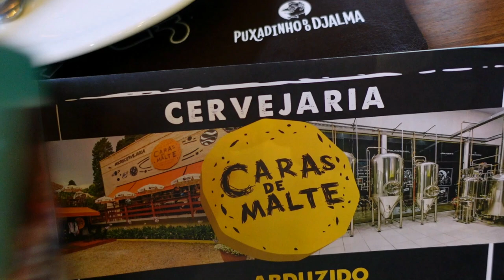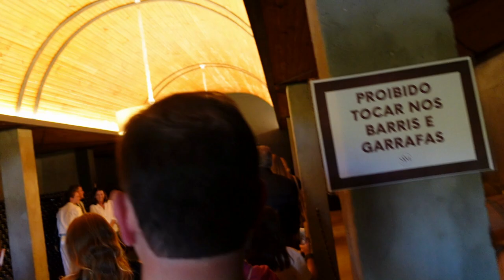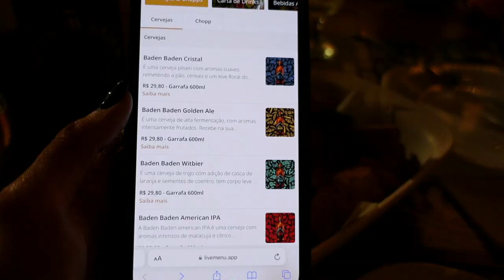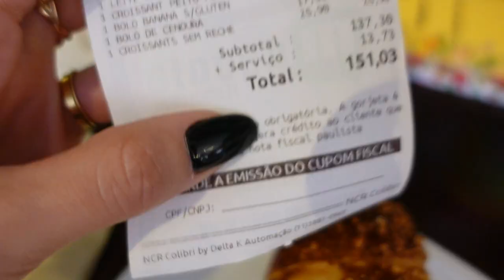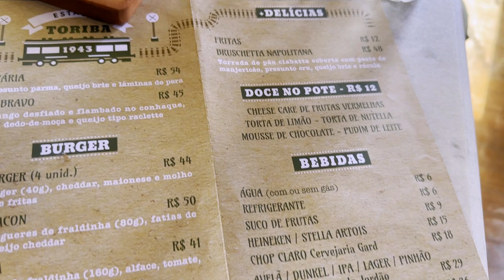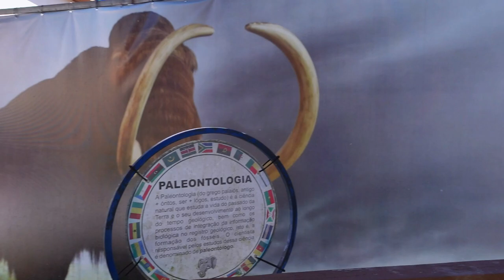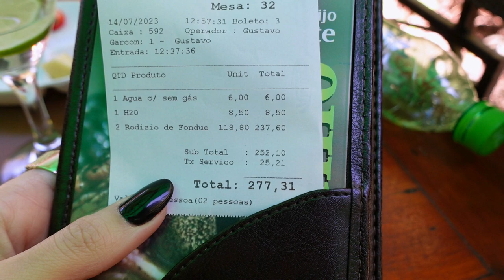VLOG CAMPOS DO JORDÃO | DICAS, PASSEIOS, VALORES, HOSPEDAGEM...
Oieee, mais um vlog para vocês. Voltamos em campos do jordão e visitamos novos locais. Espero que gostem!!

Qualquer dúvida, deixa nos comentários!!